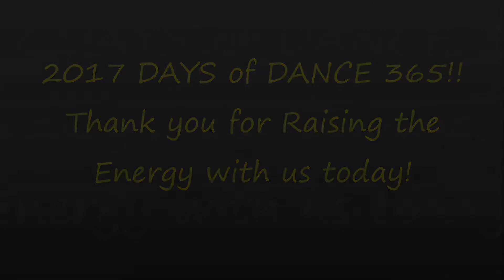LOVE ME CLICK ME! DAY 2017 DANCE 365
Hello and thank you for joining us on DAY 2017 of Dance 365! YEAR 6! We Dance EVERY Day to Raise the Energy & Create a Better World. We invite you to Dance Along! Today we are dancing to Love Me Click Me by 11 Acorn Lane.